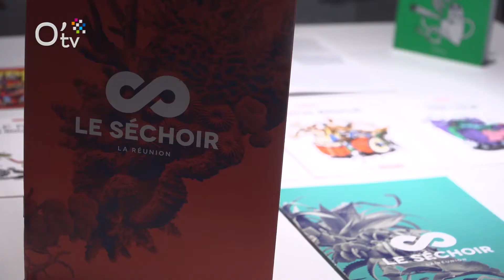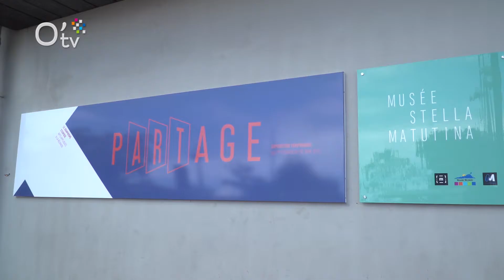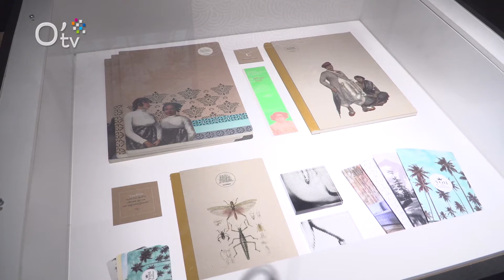Exposition "Partage - Le graphisme s'expose" au musée Stella Matutina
Une exposition du Musée Stella Matutina en partenariat avec le FRAC RÉUNION - Jusqu'au 30 juin 2019

GRAPHISTES : Jeff Bocquillon, Noémie Brion, Mike Colléaux, Mathilde Fossy, Annabel Gœtz, Clara K, Pascal Knopfel, Elsa Lauret, Freddy Leclerc, Floe et Paul Rougier.
INVITÉS : Laurent Scotta et Clément Striano
COMMISSARIAT : Pascal Knopfel
Un reportage réalisé par O'tv Regardez La Réunion !